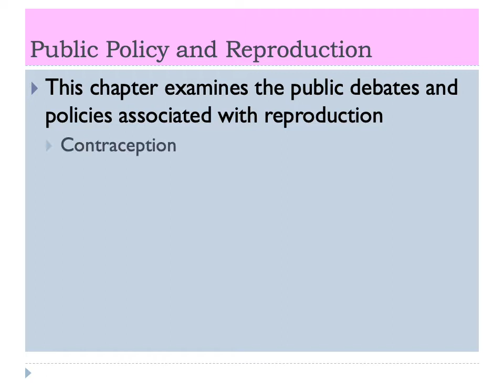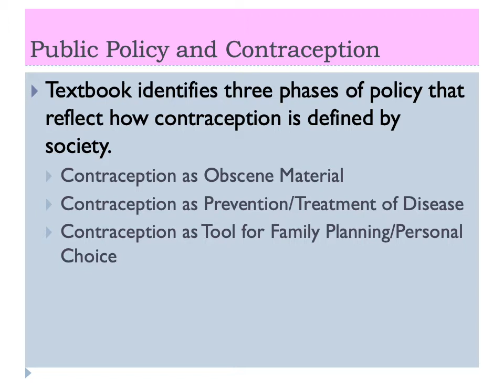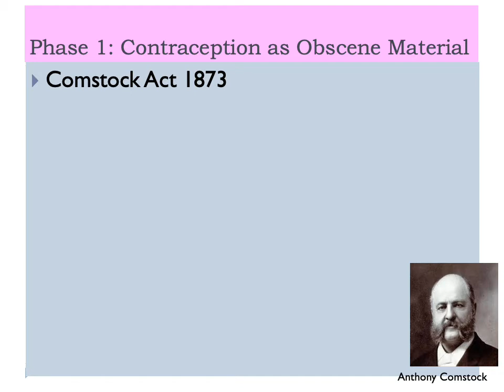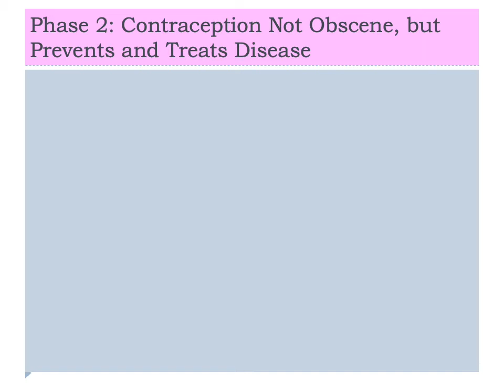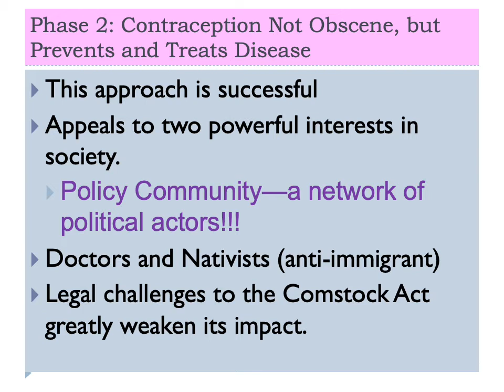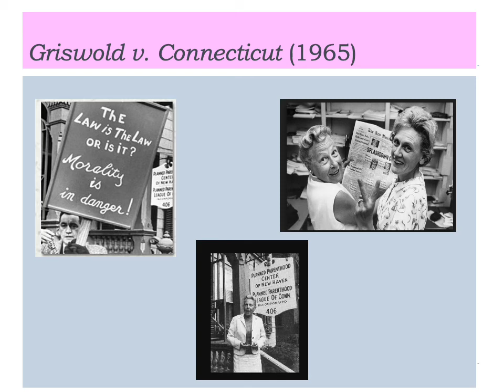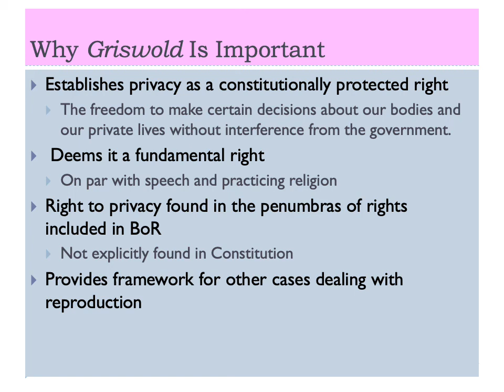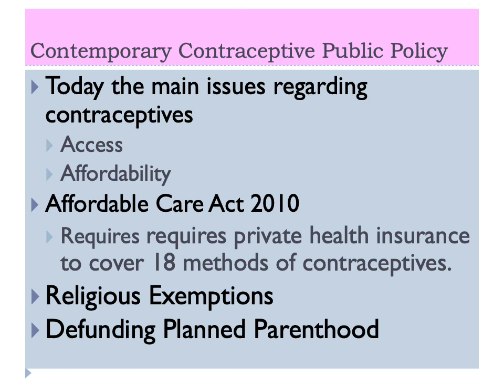Topic 6 Lecture 1 Contraceptive Policy